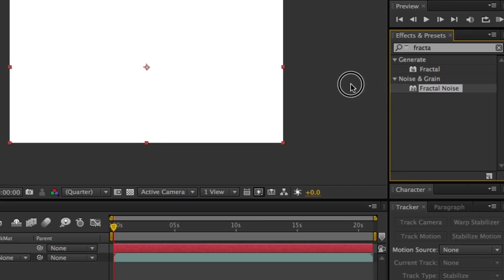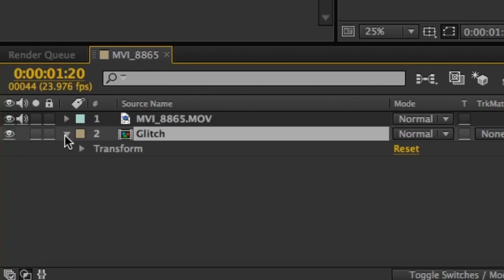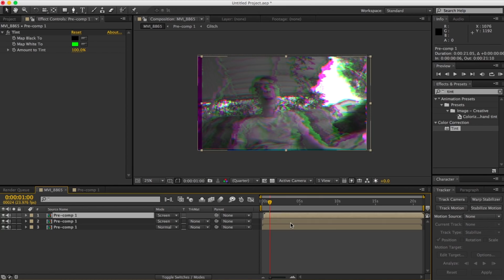How to Glitch Your Videos!! | After Effects Tutorial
Quick and easy glitch effect, and no stock footage needed. By a person with a short attention span for people with short attention spans :)

When I am talking about the 3D glasses effect you will see a little annotation pop up pointing to one of the options. This type of 3d effect was used in the thumbnail and retains the original colours, and looks great as a glitch. Consider it before you do the last method of colour separation as it takes a lot less time.